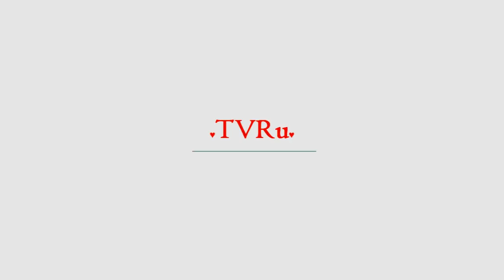Рынска оторвалась на шикарной свадьбе сына Немцова в Барвихе | TVRu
Свадебное торжество сына Екатерины Одинцовой и Бориса Немцова прошло на Рублевке. На нем присутствовали не только близкие молодоженов, но и известные личности.  Сын убитого три года назад политика 23-летний Антон женился на своей избраннице Анне Игнатьевой, с которой встречался на протяжении полугода.